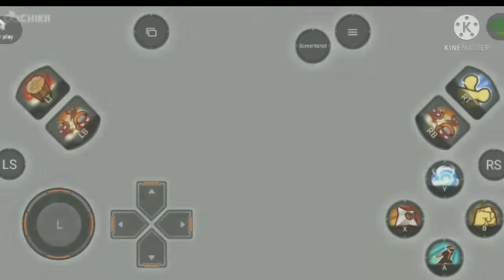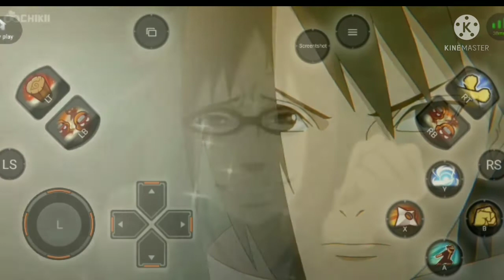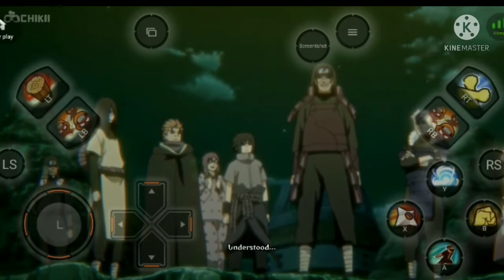Naruto Shippuden Ultimate Ninja Storm 4 Chiki Cloud Gaming - Chapter 10 To The BattleField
Platforms:Playstation 4,Xbox One & PC
Publisher:Namco Bandai
Developer:CyberConnect2
Release Date:
US:February 09, 2015
EU:February 05,2015